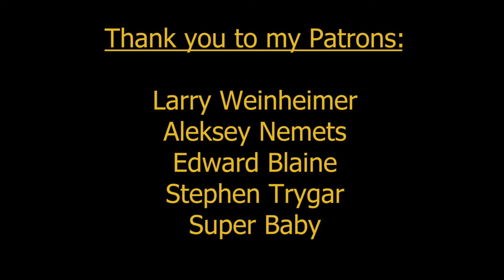Jedi Survivor: Finding Merrin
Breaking down the music from Star Wars: Jedi Survivor as Cal Kestis explores Jedha and rendevous with Merrin by composer Stephen Barton and Gordy Haab.